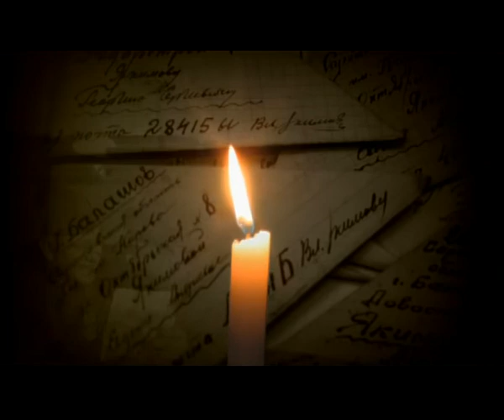Проект «Фронтовые письма». Губернатор Александр Карлин читает письмо погибшего на войне летчика